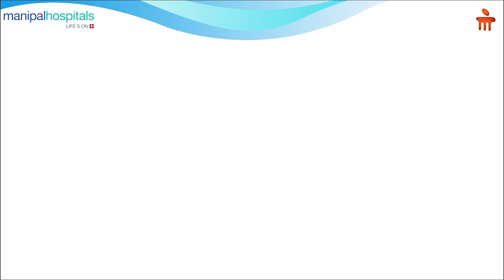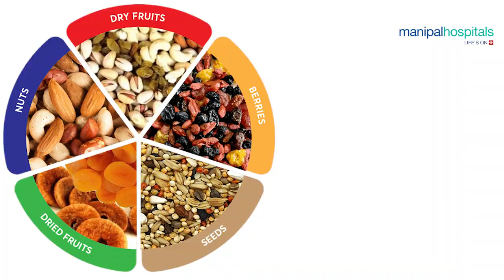Manipal Hospitals India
Winter often brings a number of seasonal infections that can be warded off by strengthening your immunity. So watch this video here by Dr. Aditi Sharma, Consultant- Nutrition and Dietetics, Manipal Hospital Ghaziabad, to know the vegetables, fruits and spices that help us fight infections.